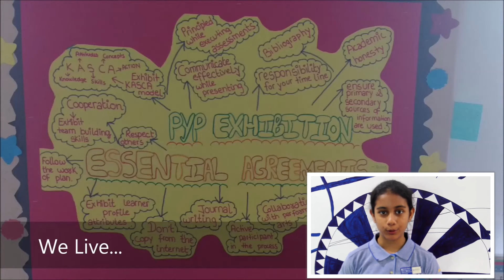E invite PYP Exhibition